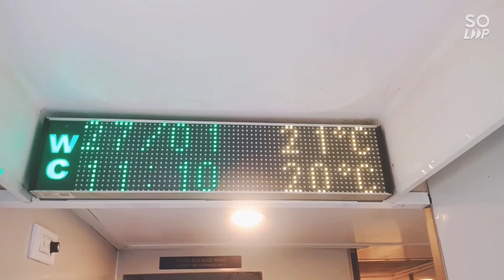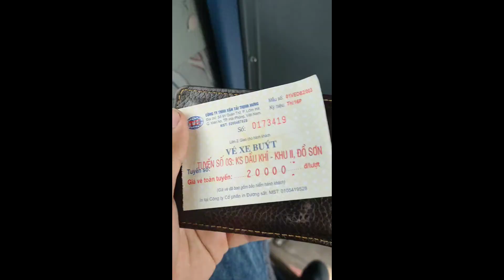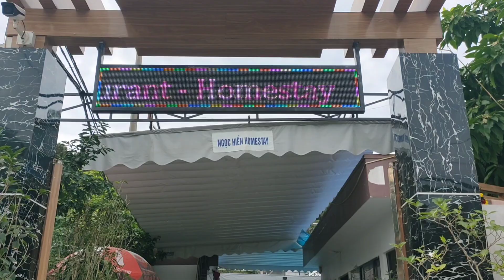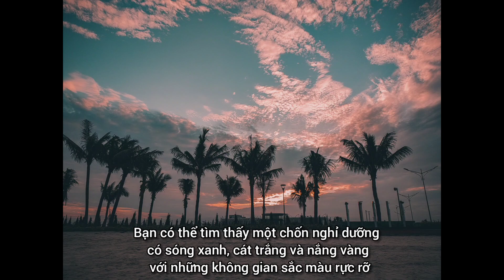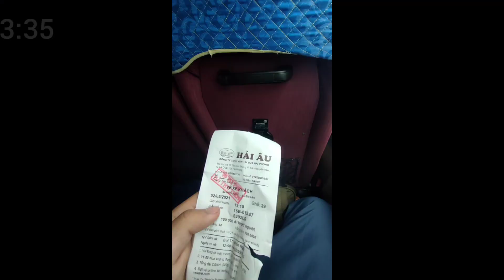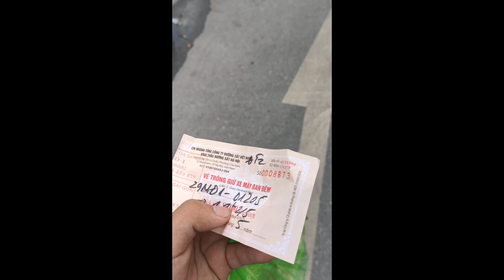Nhật Ký Chuyến Đi - Chặng 2: Khám Phá Khu Du Lịch Quốc Tế Đồi Rồng Sắp Đưa Vào Khai Trương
(LƯU Ý: Video được ghi hình trước thời điểm xảy ra dịch Covid 19)

Kết thúc chặng 1 thành công tốt đẹp, ngay sáng hôm sau mình lại tiếp tục chặng số 2 với điểm đến lại là Hải Phòng nhưng không phải là đến thành phố Hải Phòng nữa mà là biển Đồ Sơn. Và cụ thể khi đến Đồ Sơn mình sẽ giới thiệu về Khu Du Lịch Quốc Tế Đồi Rồng - Đồ Sơn sắp được đưa vào khai trương. Hứa hẹn đây sẽ là 1 địa điểm vô cùng hot thu hút khách du lịch trong nước cũng như nước ngoài nhằm thúc đẩy sự phát triển và kích cầu du lịch của Hải Phòng. Mình sẽ ở lại Đồ Sơn 2 ngày 1 đêm trước khi về Hà Nội kết thúc Hành Trình Ghép Chặng. Tuy lần này chỉ có 2 chặng nhưng đó đều là những chuyến đi vô cùng ấn tượng và nhiều kỷ niệm của năm 2021

0:00 Intro
0:42 Ga Hà Nội, lên tàu HP1
1:35 Rời ga Hà Nội
1:54 Ăn sáng trên tàu
2:12 Quốc Lộ 5A
2:35 Ga Hải Phòng, xuống tàu
3:00 Tác nghiệp ghi hình và chụp ảnh các chuyến tàu
4:22 Đi xe bus xuống Đồ Sơn
6:43 Ven biển Đồ Sơn
7:41 Bãi biển Đồ Sơn
9:45 Nhận phòng
10:05 Khu Du Lịch quốc tế Đồi Rồng
11:46 Review phòng ngủ Homestay
13:05 Đi bộ dạo quanh biển
16:39 Relax and enjoy :))
18:05 Trả phòng, đi taxi lên bến xe Hải Âu
19:30 Đi xe khách Hải Âu về Gia Lâm
20:03 Ga Hà Nội - kết thúc hành trình ghép chặng

Bản quyền video thuộc về @Vietnam Railways & HARACO
VUI LÒNG KHÔNG RE-UP LOAD DƯỚI BẤT KỲ HÌNH THỨC NÀO KHI CHƯA ĐƯỢC SỰ CHO PHÉP TỪ TÁC GIẢ